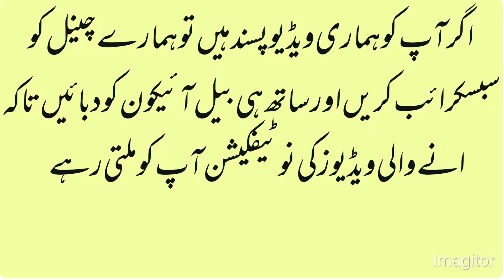Fish oil Benefits.Fish oil uses in urdu.Omega 3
In this Video i will tell u about Fish oil Benefits
Best for Health
Best For skin
Best For hair
Best for Stamina
Best for Eyesight